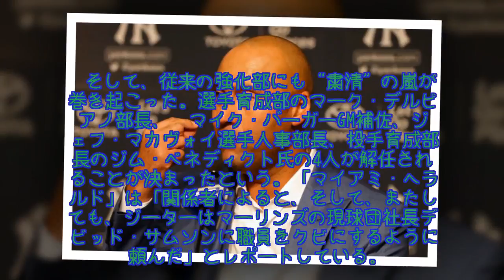マーリンズに早くも“ジーター革命” 功労者4人に続き、強化部の4人も解任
マーリンズの新オーナーとなる元ヤンキース内野手のデレク・ジーター氏。すでに、同球団の功労者4人の解雇を要求していたとして米国で大きな話題となったが、米メディアによると、新たに強化部の4人を解任したという。2003年以来、プレーオフ進出から遠のいているチームには早くも"ジーター革命"の嵐が吹き荒れているようだ。